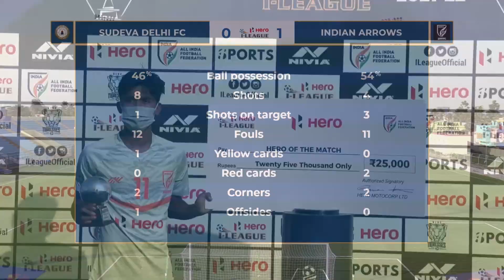Hero I-League 2021-22 Highlights - Sudeva Delhi FC vs Indian Arrows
Watch Hero I-League 2021-22 Highlights - Sudeva Delhi FC vs Indian Arrows